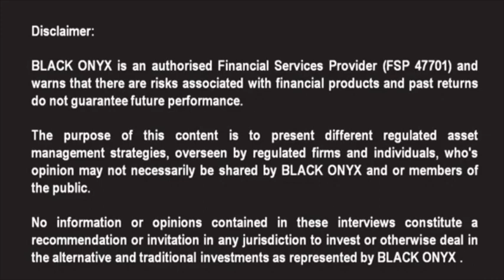AnBro - Why AnBro launched the Unicorn Fund as a listed Portfolio on the JSE first - BLACK ONYX